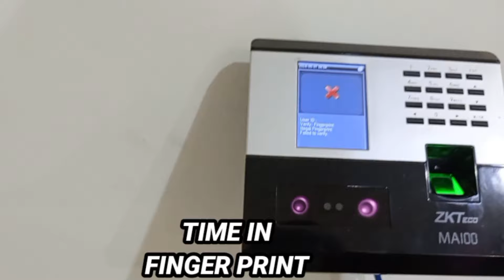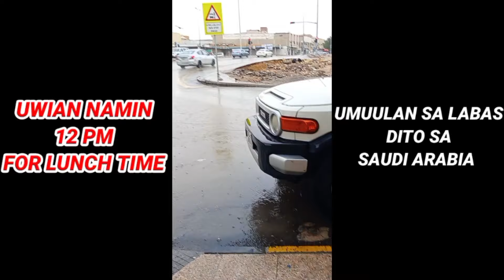Tanda lang ng change climate na para mag tag init na uli SA Saudi.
Rainy days Dito SA Saudi Arabia  LAKAS NG ulan baha na sa daanan pag uwe ko SA aming villa House